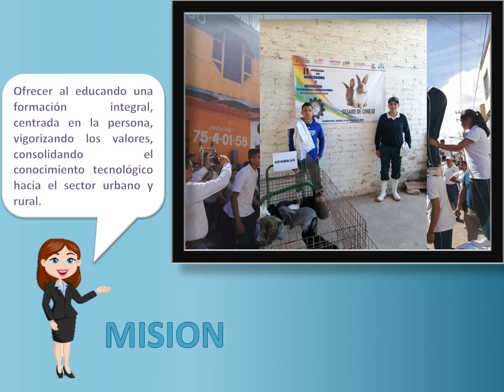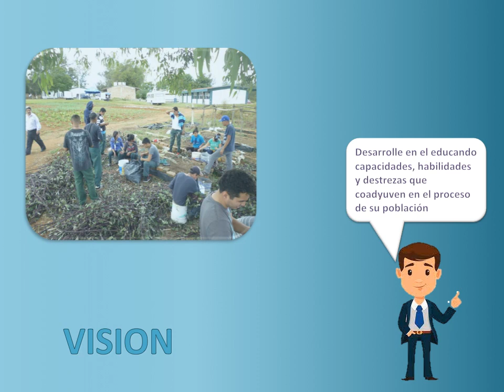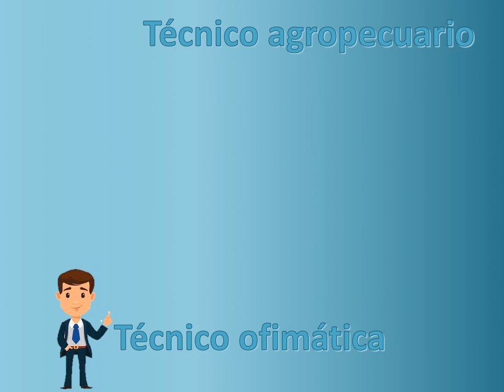Centro de Bachillerato Tecnológico agropecuario no.230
CBTa 230,  ven y conoce nuestras instalaciones.